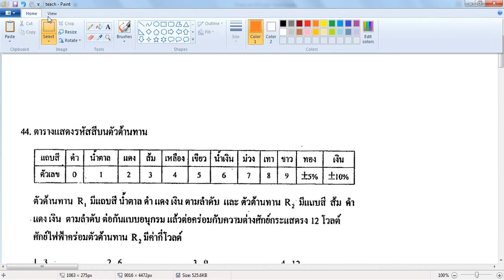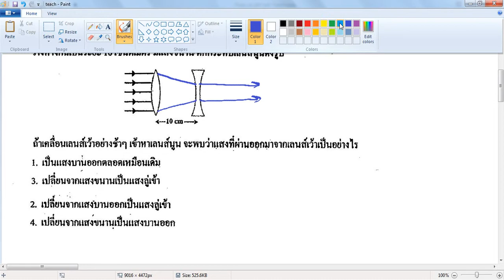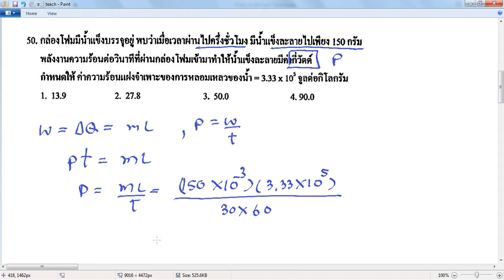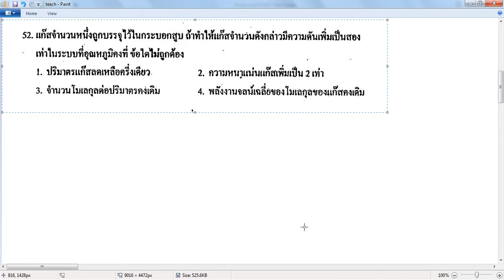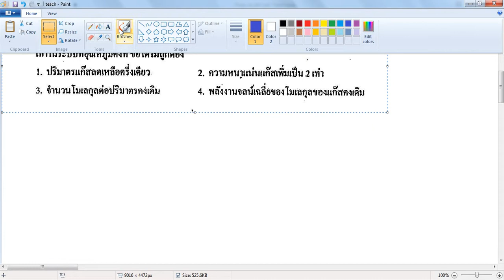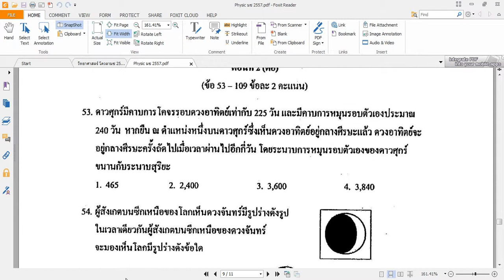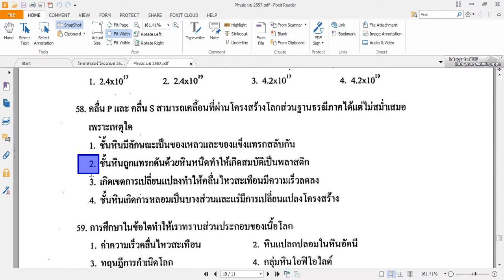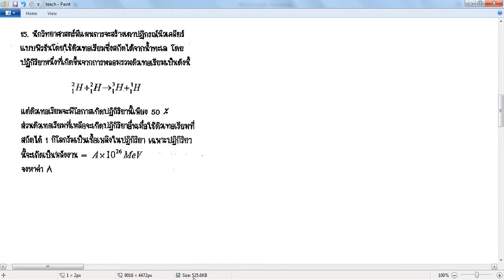PM6DR29112558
เฉลยโควตา 2557 ข้อ 42-52
2555 ข้อ11-14